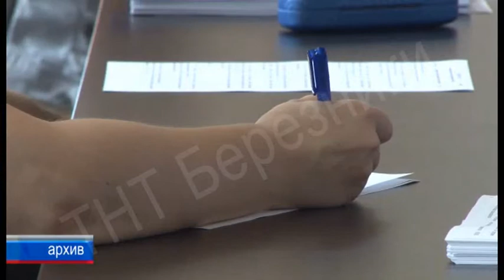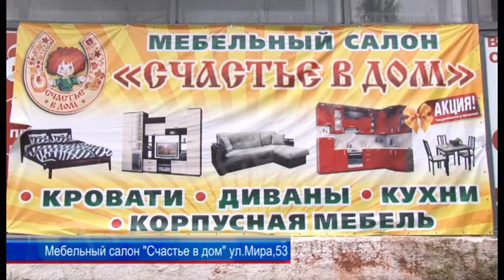1327 выпуск Новости ТНТ Березники 15 сентября 2017